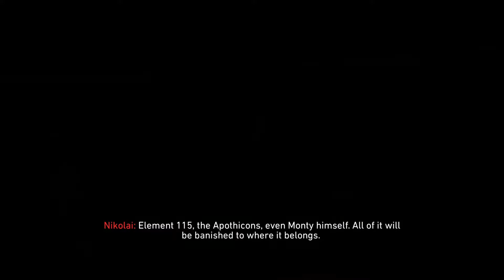Tag Der Toten Solo Boss Fight With Ending Cut Scene! Easiest Way To Complete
Solo Game Play, Boss Fight Step Of The Easter Egg.
Flawless Completion of The Tag Der Toten Easter Egg
Unfortunately I Only Realized I Rec The End of EE, with Finish Cut Scene.
BO4 Zombies ,COD Zombies